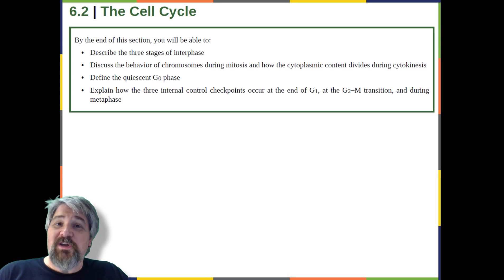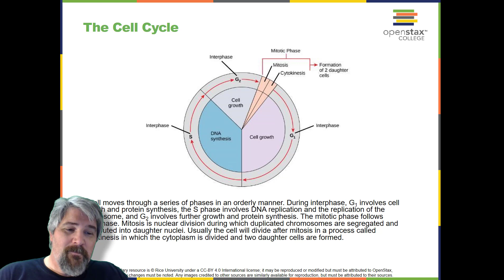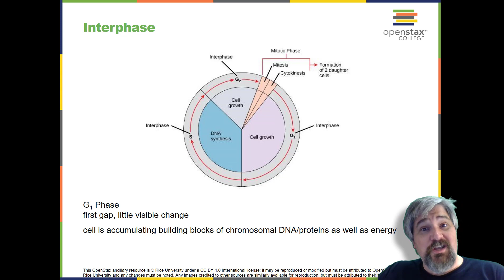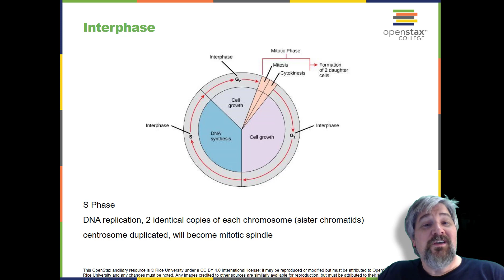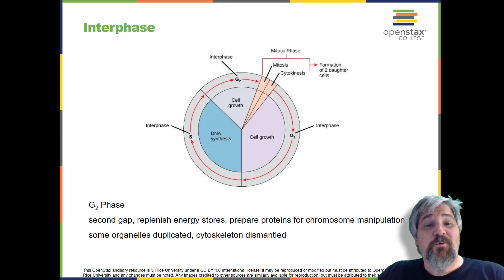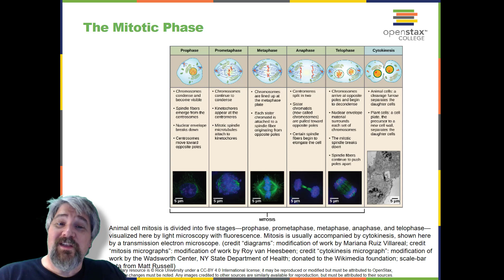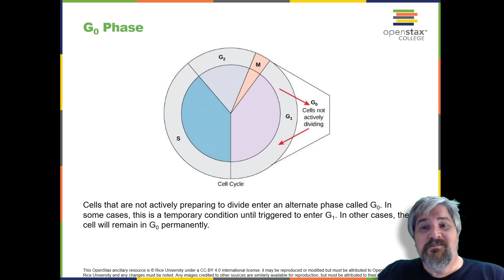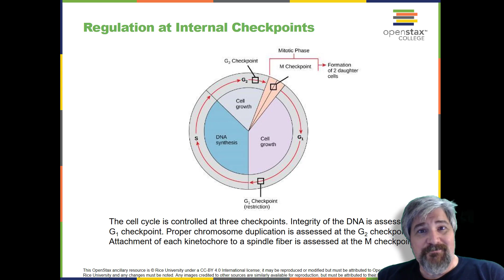bio101ch6part2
Chapter 6 Section 2 The Cell Cycle